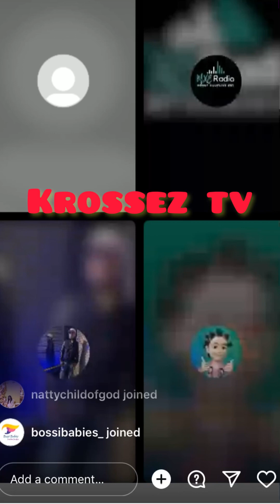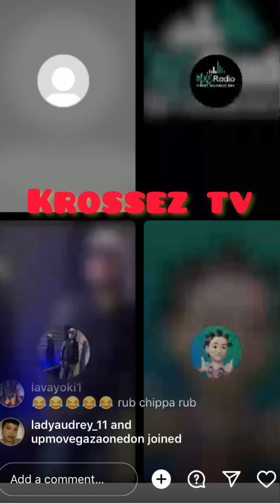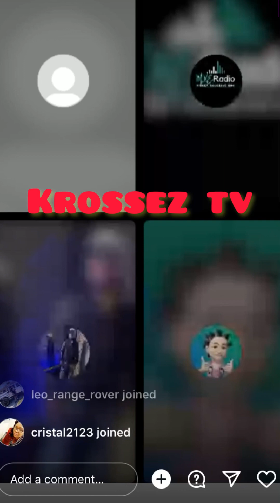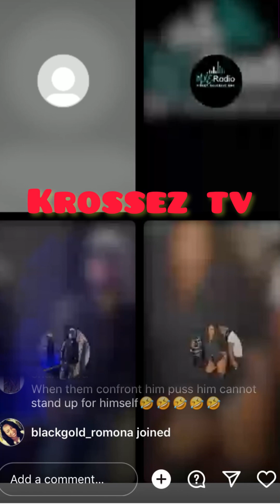Chippa S🅰️y Him A Team Puss Now| Listen Em As He Chat Wid ‘Em Heavy Lip|Come Fi Defend